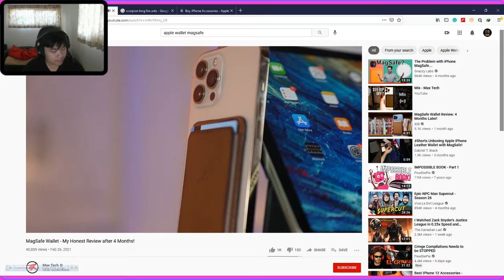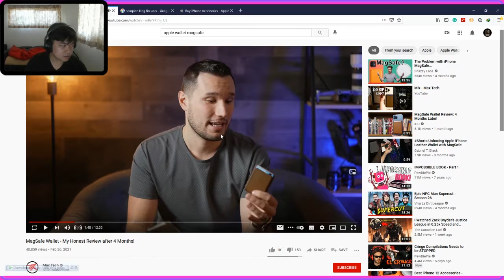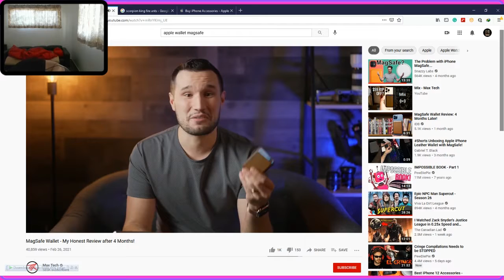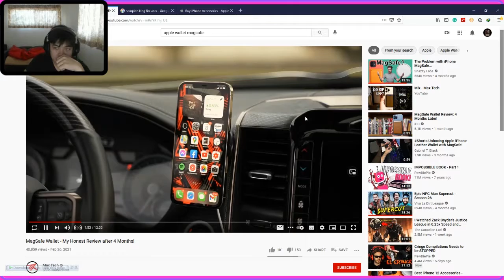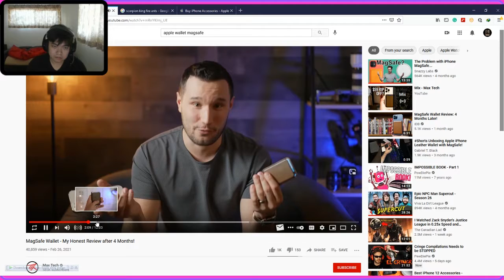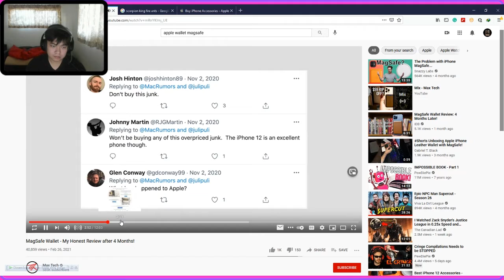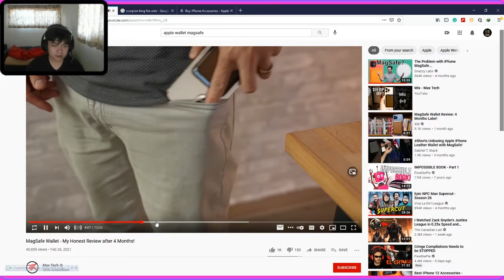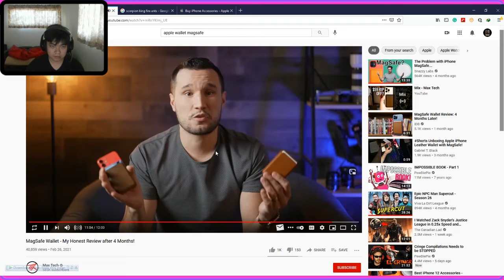Apple leather wallet after one year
in this video I am trying to say how I feel about this product, I don't try to offend anyone. If the way I talk makes you misunderstand, I'm sorry